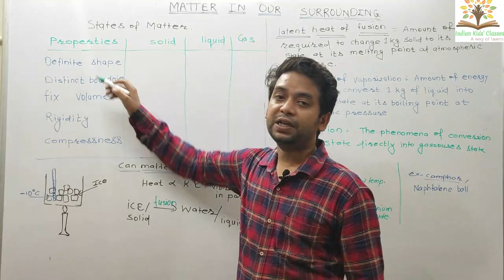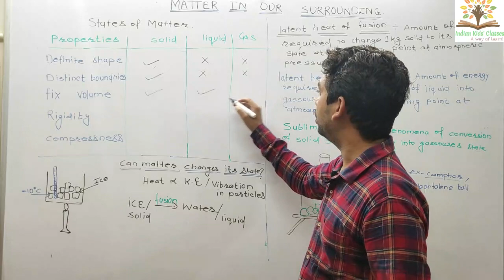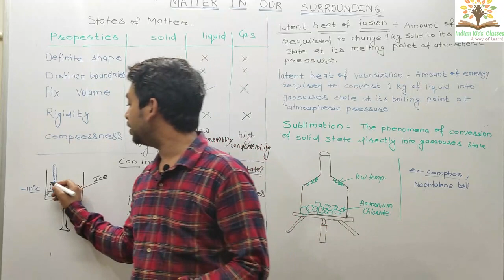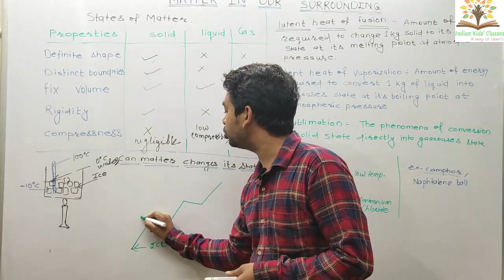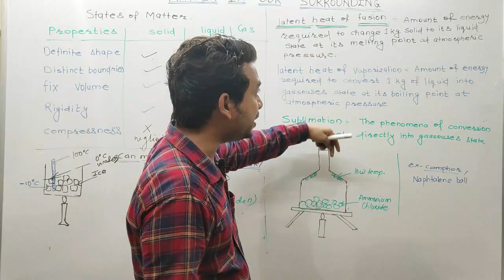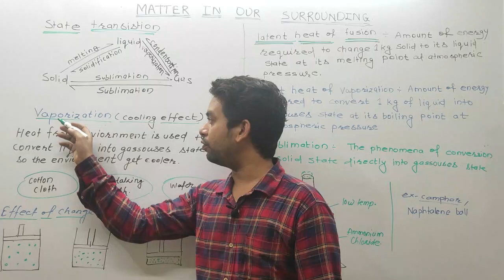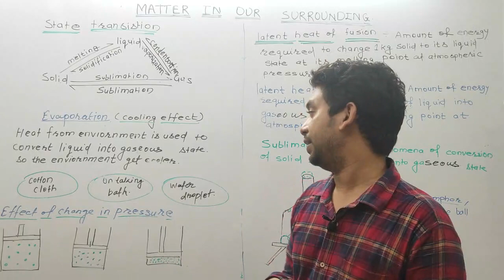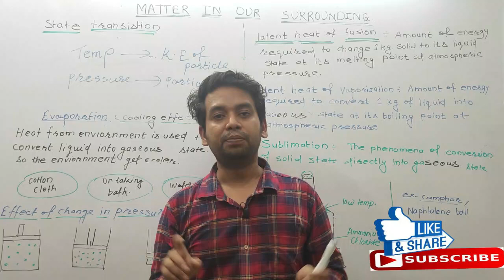Class 9 Matter in our surroundings Part-2 (concept)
Class9 NCERT SCIENCE
CH1 Matter in our surroundings